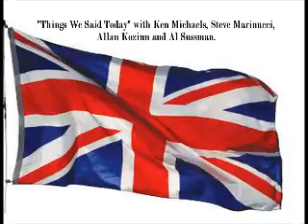Things We Said Today Beatles radio show #151 - The Beatles greatest miracles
Allan, Ken, Al and Steve make their picks for the best musical miracles done by the Beatles in their years as a group. Got one of your own?